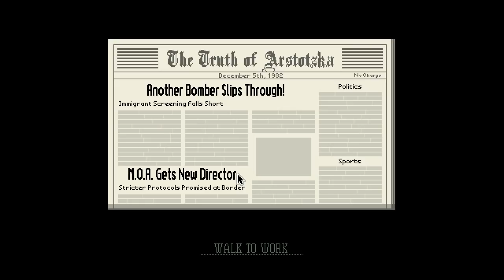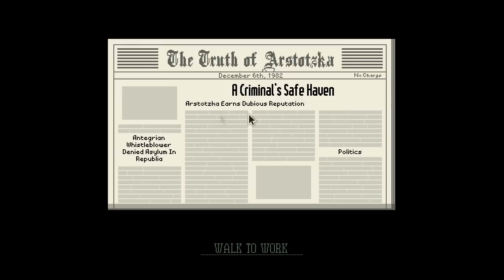Papers, Please w/ UDJ and TheNSCL - Episode 5 - Super Citations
Rampant surgery is afoot these days...and so are crappy bombs.